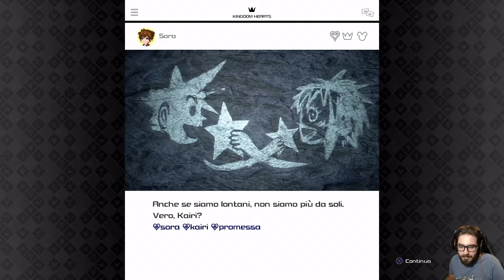Kingdom Hearts III Re Mind - Chiavi [EP 5]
HI HI People of Youtube! Bentornati su Kingdom Hearts 3 Re Mind.